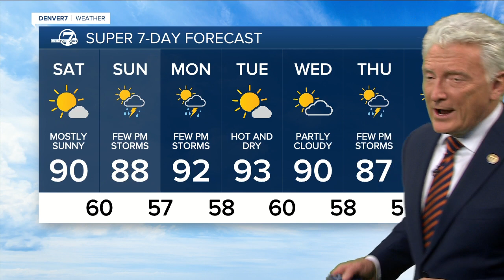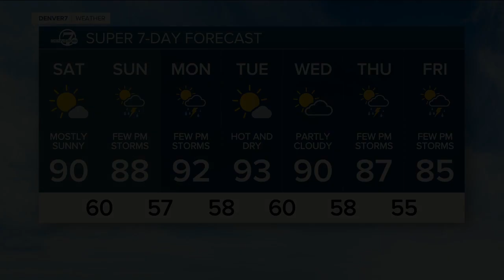More wet weather for Denver this afternoon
Saturday will be warmer again, with a few isolated thunderstorms. Expect highs around 90 degrees.